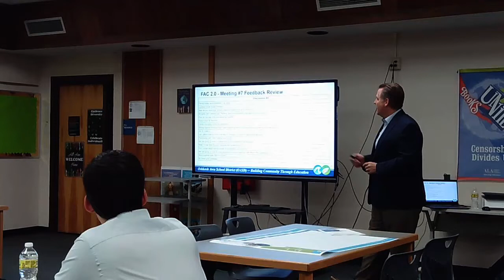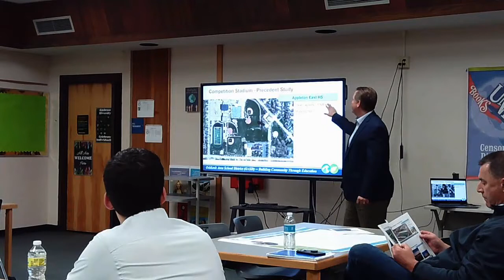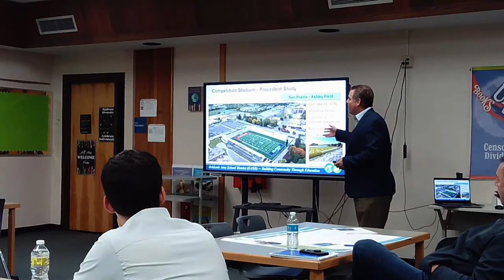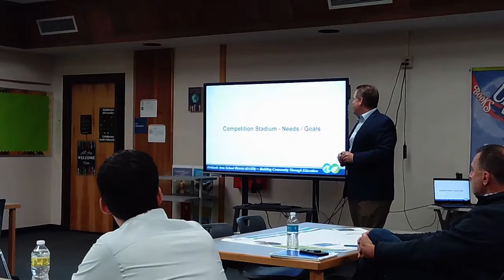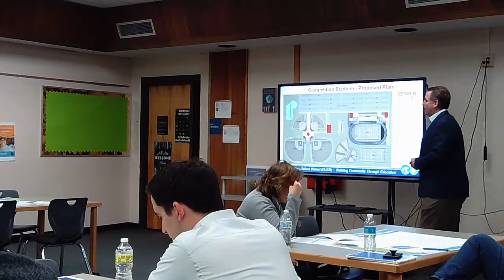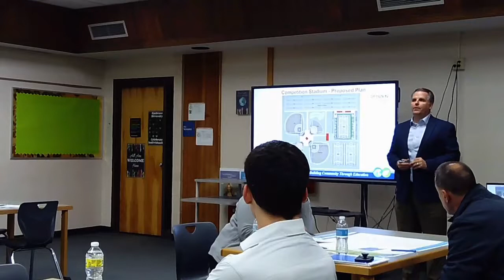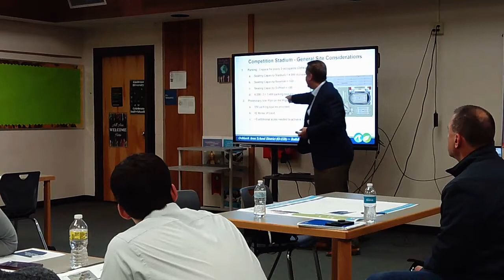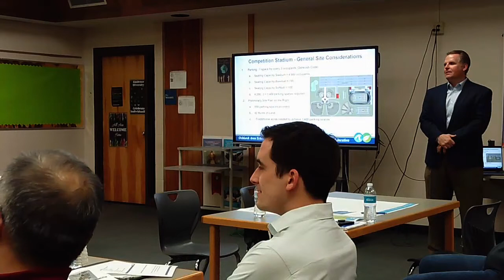OASD Facilities Advisory Committee Meeting #8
This video is of Meeting #8 of the OASD FAC 2.0 committee.  This committee will be evaluating and providing recommendations to the Board of Education.